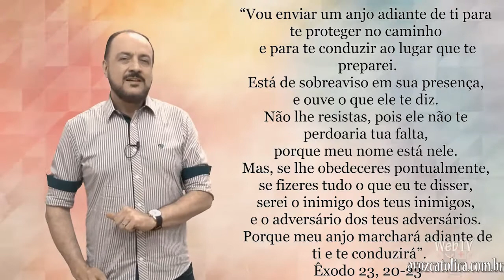Falando de Vida 02/10/17